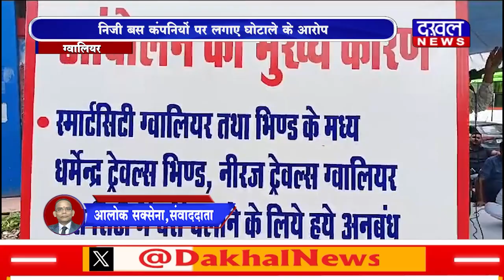DAKHAL NEWS बस ऑपरेटर यूनियन ने किया विरोध प्रदर्शन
बस ऑपरेटर यूनियन ने किया विरोध प्रदर्शन
निजी बस कंपनियों पर लगाए घोटाले के आरोप